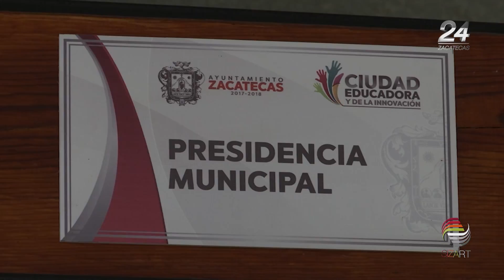Ayuntamiento de Zacatecas logra ahorros por 100 mdp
En los dos últimos años,   con la aplicación de controles financieros, el ayuntamiento capitalino asegura que se lograron ahorros por 100 millones de pesos.